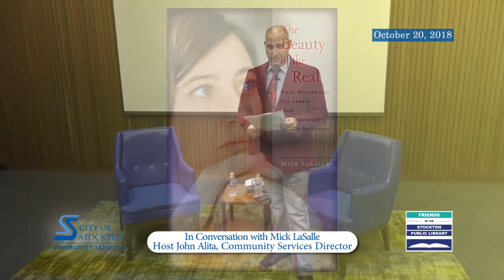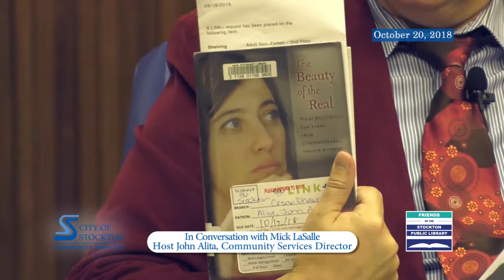In Conversation with Film Critic Mick LaSalle